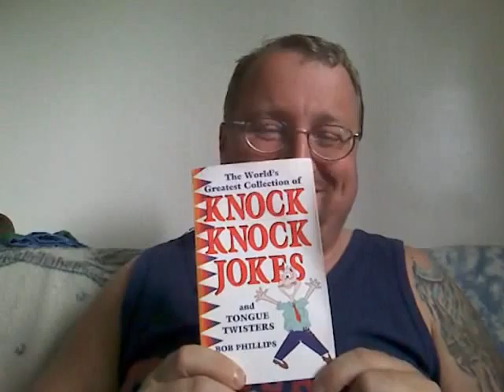Weekend Edition Time to Play The Game!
Got New Jokes and a New Haircut!